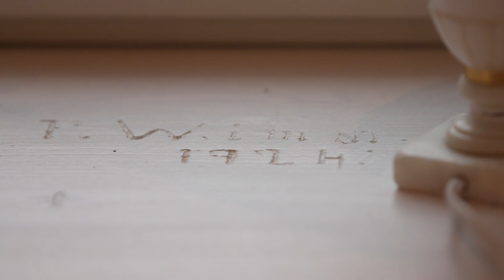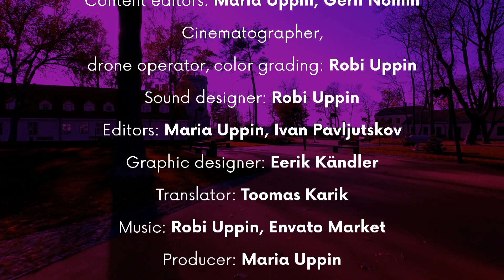Saade: EAP 2018 - Kulla leerimaja / TV show: EAA 2018 - Mulgi rural municipality building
Eesti Sisearhitektide Liidu aastapreemia (üks neljast võitjast):

Kulla leerimaja.
Autor: Liis Tarbe (Karlerik Tarbe).
Vastutav arhitekt: Kalle  Kadalipp (VMT  Ehitus).
Tellija: Halliste  Vallavalitsus.
Ehitaja: Silindia Ehitus.

Režissöörid: Maria Uppin, Robi Uppin
Režissööri assistent: Ivan Pavljutskov
Toimetajad: Maria Uppin, Gerli Nõmm
Operaator, droonioperaator, värvimääraja: Robi Uppin
Helirežissöör: Robi Uppin
Montaaž: Maria Uppin, Ivan Pavljutskov
Graafika: Eerik Kändler
Tõlkija: Toomas Karik
Originaalmuusika: Robi Uppin
Muusika: Envanto Market
Produtsent: Maria Uppin

Täname:
Kairi Rand, ESL
Kristiina Raid, ESL
Ingrid Kormašov, EAL
Ingrid Mald, EAL
Teele Nigola, EMAL
Minea Kaplinski, EMAL
Laura Männamaa, EMAL
Reet Soans, EMAL
Kristi Grišakov
Erge Jõgela
Ene Maaten
Ado Tuuga
Tarmo Kolk
Kaarel Einpalu
Katrin Lopuhhin
Maria Mang, Eesti Filmimuuseum
Vastseliina piiskopilinnuse personal

Peatoetaja: The Cultural Endowment of Estonia
Suurtoetajad: Fagerhult and Geberit

Black Plastic Media Productions 2018

The Estonian Association of Interior Architects’ Annual Award (four equal prizes were given out this year):

Mulgi rural municipality building.
Author: Liis Tarbe (Karlerik Tarbe).
Responsible architect: Kalle Kadalipp (VMT  Ehitus).
Client: Halliste Rural Municipality Government.
Builder: Silindia Ehitus.

Directors: Maria Uppin, Robi Uppin
Directors assistant: Ivan Pavljutskov
Content editors: Maria Uppin, Gerli Nõmm
Cinematographer, drone operator, color grading: Robi Uppin
Sound designer: Robi Uppin
Editors: Maria Uppin, Ivan Pavljutskov
Graphic design: Eerik Kändler
Translator: Toomas Karik
Producer: Maria Uppin

Special thanks:
Kairi Rand, ESL
Kristiina Raid, ESL
Ingrid Kormašov, EAL
Ingrid Mald, EAL
Teele Nigola, EMAL
Minea Kaplinski, EMAL
Laura Männamaa, EMAL
Reet Soans, EMAL
Kristi Grišakov
Erge Jõgela
Ene Maaten
Ado Tuuga
Tarmo Kolk
Kaarel Einpalu
Katrin Lopuhhin
Maria Mang, Estonian Film Museum
Vastseliina Episcopal Castle Pilgrim's House, staff

Chief supporter: The Cultural Endowment of Estonia
Main supporters: Fagerhult and Geberit